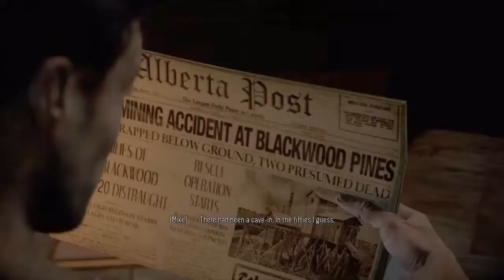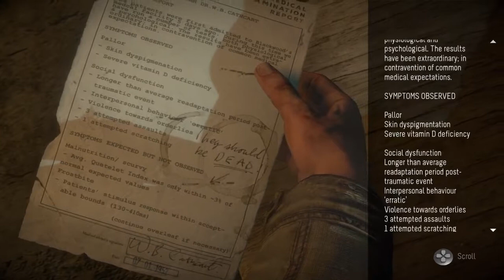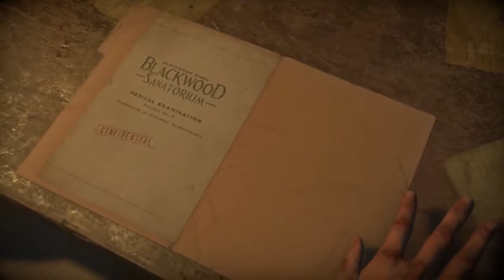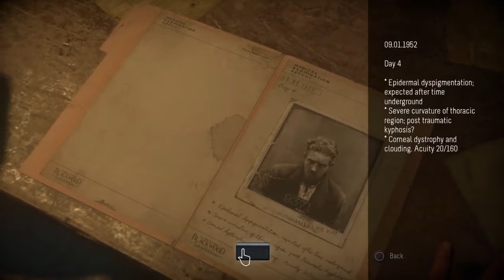Until DawnTM 100% Episode 9 Despair - Wolf friend